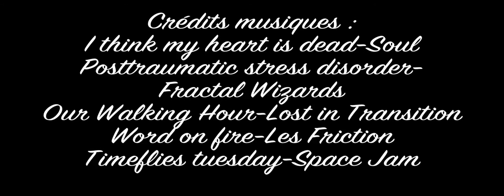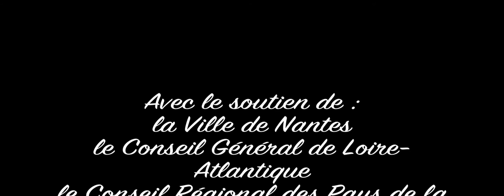Game vs Reality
Atelier machinima d'une semaine réalisé à Stereolux par Isabelle Arvers